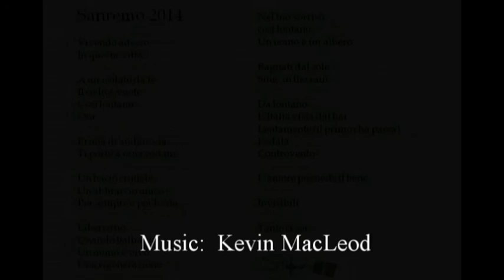♫ ♪ SANREMO 2014 ♫ ♪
♫ ♪ My SONG with all the titles of the Top Sanremo songs! ♫ ♪

Vivendo adesso
In questa  città
A un isolato da te
Il cielo è vuoto

Così lontano
Ora

Prima di andare via
Ti porto a cena con me

Un bacio crudele
Un abbraccio unico
Per sempre e poi basta

Liberi o no
Quando balliamo
Un uomo è vivo
Una rigenerazione

Nel tuo sorriso
così lontano
Un uomo è un albero

Bagnati dal sole
Sing  in the rain

Da lontano
L'Italia vista dal bar
Lentamente (il primo che passa)
Pedala
Controvento

L'amore possiede il bene

invisibili

Tanto ci sei!